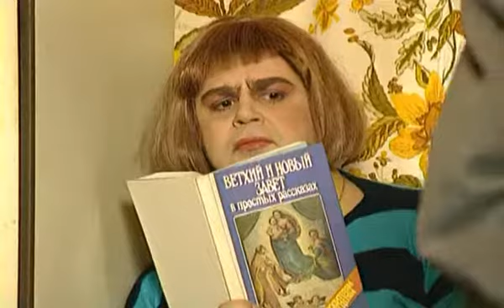«Братья-очевидцы» | ОСТОРОЖНО, МОДЕРН! (2 сезон / 10 серия)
В семью Задовых внедряется сладкоречивый представитель религиозной секты «Святые Братья-Свидетели и Отцы-Очевидцы», запудривший своими идеями мозги доверчивой Нине. Как ни старается Василий, а выгнать его и его соратников ему не удаётся. Прапорщик объединяется с Петром Семёновичем, чтобы спасти дом от мошенников.